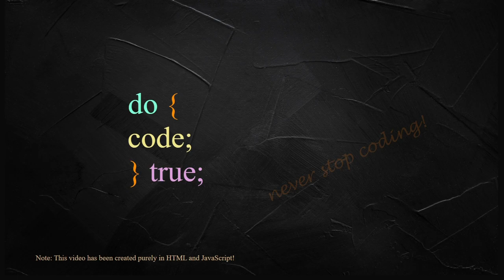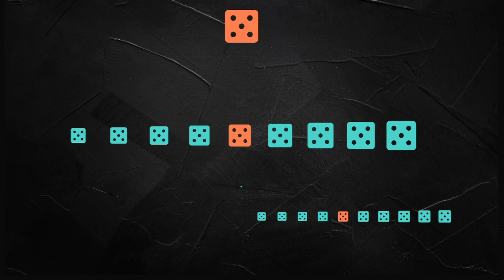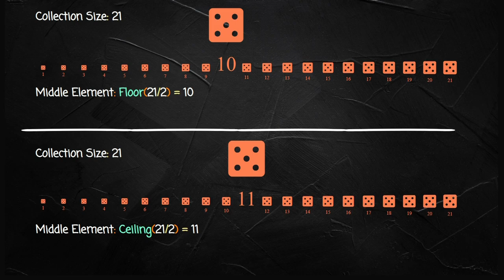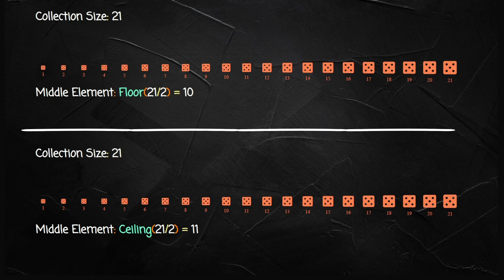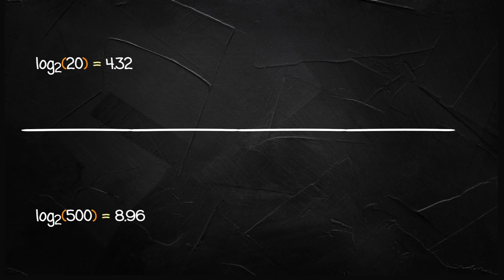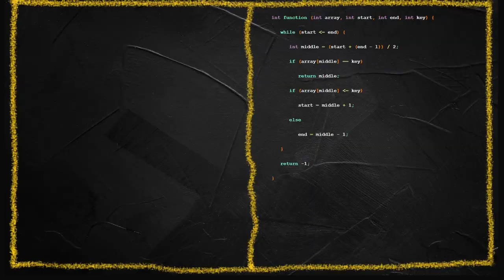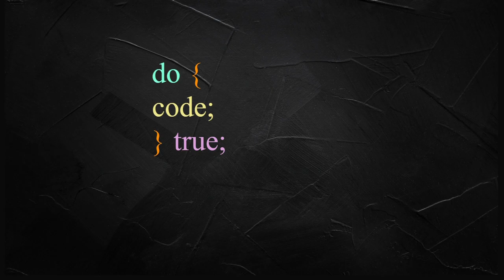Binary Search Algorithm - Divide and Conquer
In this video, we will take a look at an interesting algorithm usually taught to students who are just starting to learn algorithms and their complexity.
Developing an iterative algorithm to search an element in a sorted array using binary search.
Introduction
Binary search is one of the faster search algorithms with a run-time complexity of Ο(log base 2 of n).
To understand what O(log base 2 of n) means, please search for that topic in our channel.
Binary search algorithm works on the principle of divide and conquer as you will learn in a few moments that this algorithm divides the sorted array or list into almost equal parts at each iteration while discarding one and working on only the other half.
One of the assumptions about data for using the binary search algorithm is that the data collection should be in a sorted form whether ascending or descending.
In addition, the algorithm needs to know whether the collection is sorted in ascending order or descending order so that it can decide which half of the collection to discard on each iteration.
Given a collection sorted in an ascending order, the binary search algorithm looks for a particular item by comparing the middle most item of the collection with the item we are looking for.
If a match occurs, then the index of this item is returned.
If the middle item is greater than the item being searched, then the item is further searched in the sub-array to the left of the middle item.
Otherwise, the item is searched in the sub-array to the right of the middle item.
Same process continues on the selected sub-array as well until the size of the sub-array reduces to zero.
Let’s look at an example.
Assume that we have a collection of 20 items sorted in ascending order.
The item we are looking for is somewhere in the third quarter of this collection.
Of course our algorithm does not know that at this time.
The algorithm of the binary search will look for the item at the center of this sorted collection.
If the collection size is 100, the middle item, or one of the closest to the middle item, would be at position number 50.
If the collection size is 21, the middle item would be at position number 11.
To solve this small problem of whether our collection has an exact middle or not, we use a common practice to use either the floor or ceiling of the value calculated by dividing the total number of items in the collection by 2.
Whether we use Floor or Ceiling, does not really matter, however, our algorithm will need to know which one we are using to be able to properly set the starting and ending index of the sub-array in which to search during the next iteration.
Let’s get back to the execution of our algorithm.
For our 20 item collection, we were looking for an item that was somewhere in the third quarter of the collection.
We checked the item at position number 10.
The item we were looking for was greater than the item at position number 10.
So we discarded the sub-array to the left of position number 10 including the position number 10 since we already checked it.
We now look at the middle of the sub-array to the right of position number 10.
The middle item of this subarray is at position 15, upon comparison, we find that this is not the item we were looking for, however, it is greater than the item we are looking for.
This time, we discard the sub-array to the right of position 15 including this position since we have already checked it.
We move on to the sub array to the left of this position.
The middle item of this sub-array is at position 12, upon comparison, we find that this is not the item we were looking for, however, it is greater than the item we are looking for.
This time, we discard the sub-array to the right of position 12 including this position since we have already checked it.
You will notice that this sub-array has only one item in it. When our algorithm looks at the item sitting at the middle of this one item sub-array, it will find the item we were looking for.
Our search is complete, we found our item in 4 steps for a collection of 20 items.
This is also the worst case scenario since we kept dividing the collection until only one item was left.
If you calculate log base 2 of 20, you will find out that it is slightly higher than 4, hence our worst case scenario was close to our estimate of the complexity of this algorithm.
For a collection of 500 elements in a worst case scenario, this algorithm will find the item in 9 or lesser steps.